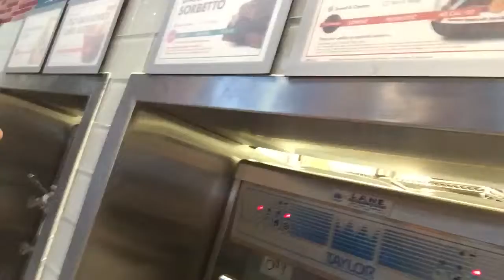Vlog # 4 STARWARS